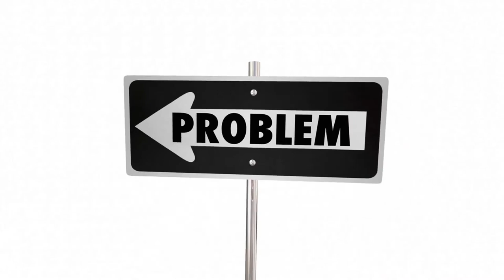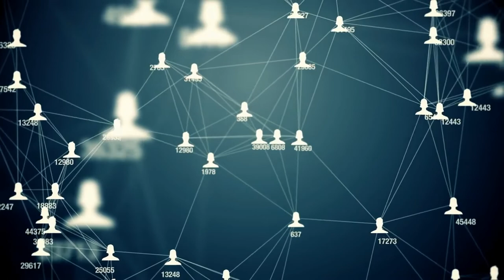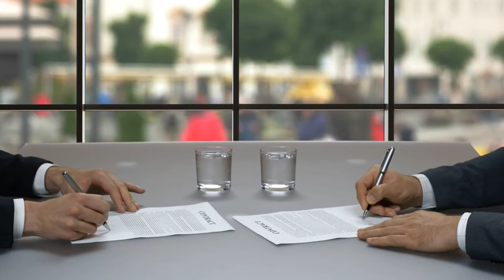Blue Jay – Spirit Animal and Symbolism of the Blue Jay - Sign Meaning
What’s the symbolism of the blue jay? Does seeing one of these beautiful birds in our daily life carry a special significance? It’s important to properly interpret the message being carried by this songbird. In this video, we’ll decipher the different symbols the blue jay represents.

symbolism of the blue jay
what does it mean when you see a blue jay